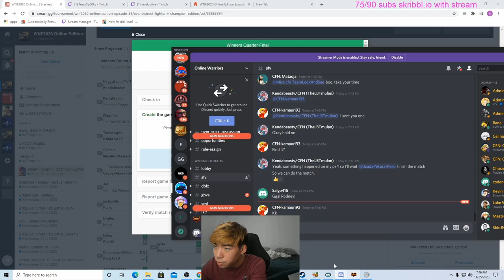how to beat balrog in sfv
me vs stupendous balrog in wednesday night fights to get into top 8. my kolin is ridiculous in street fighter v

Tracklist:
Bravely Default - Flying Fairy OST - 26 Baby Bird (outro)